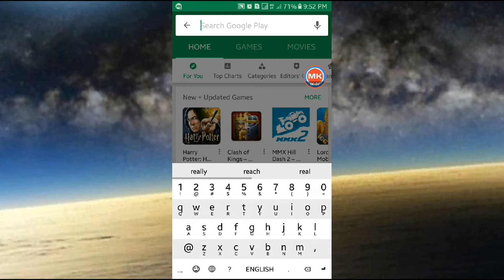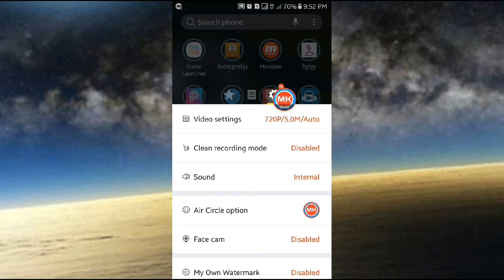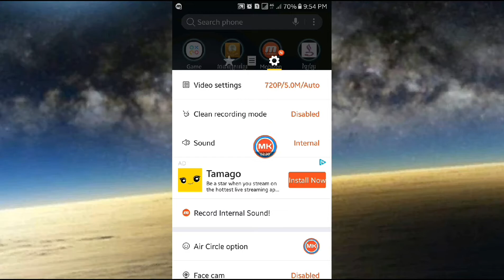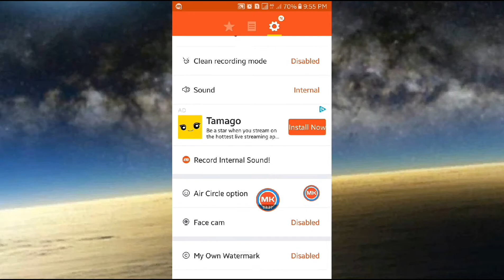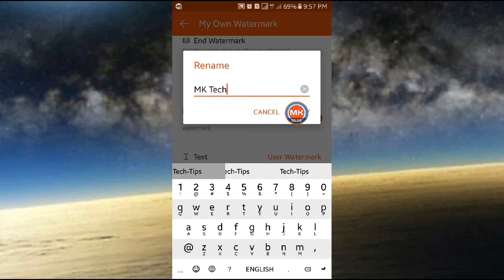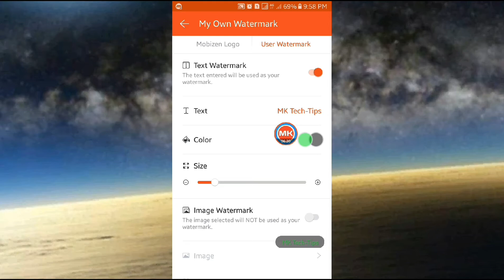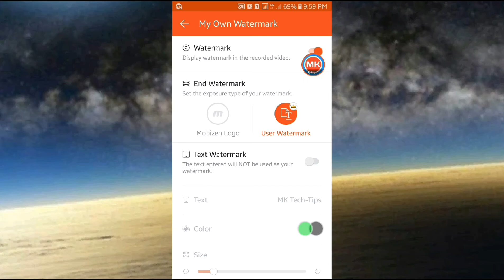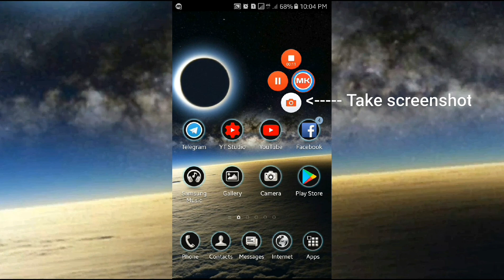Best Screen Recorder for SAMSUMG Mobile | Amazing Screen Recorder for Smart Phone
As you know, there are many apps for screen recording on your mobile. But if you are using SAMSUNG phone, the best choice is MOBIZEN. It was designed to fit your device. It really works well. In addition, you can also edit your video after recording.
I hope you enjoy it and if you have questions, comment to ask.